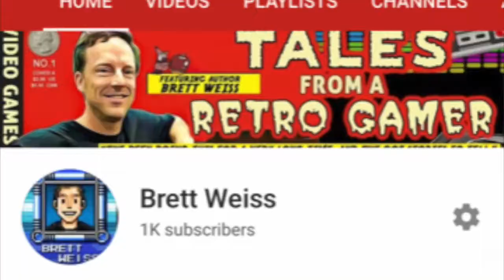1,000 Subscribers! Plus: Why I'm on YouTube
Dedicated to the late, great Curtis Newton, Tales from a Retro Gamer #26 is a bittersweet episode. I celebrate 1,000 subscribers (thanks, everyone!), but spend most of the time talking about the life and death of my former podcasting partner and friend.